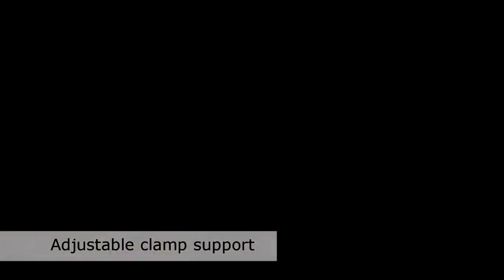Clamp On Trailer Hitch for Bobcat, skidsteer or tractor.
This Clamp On Trailer Hitch is the perfect way to quickly and easily move trailers around your lot.

All Global FMA - 600 lb Tongue Weight Capacity

Need a way to quickly and easily move trailers around your lot? Our Clamp On Trailer Hitch is perfect for your Bobcat, skidsteer or tractor. You no longer need a truck to haul your trailers around the yard. Installs in a flash with our super simple setup. Designed and Manufactured in Canada.
Available in all Princess Auto stores across Canada